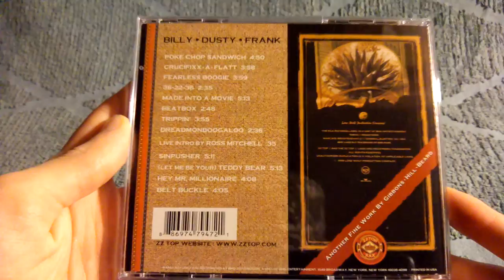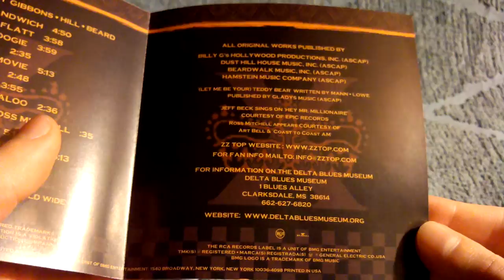ZZ TOP XXX (US CD Edition) Unpackaging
XXX is the 13th studio album of ZZ Top, released in 1999. The album's title is a reference to the fact that it had been thirty years since the band formed. The live track, "Sinpusher", is an altered version of their 1994 song "Pincushion" with different lyrics and a slightly heavier guitar riff. The album peaked at number 100 on the Billboard 200.

Track listing

1.  "Poke Chop Sandwich"    4:50
2.  "Crucifixx-A-Flatt"    3:59
3.  "Fearless Boogie"    4:01
4.  "36-22-36"    2:36
5.  "Made into a Movie"    5:13
6.  "Beatbox"    2:48
7.  "Trippin'"    3:55
8.  "Dreadmonboogaloo"    2:36
9.  "Live Intro by Ross Mitchell"    0:35
10.  "Sinpusher [Live]"    5:18
11.  "(Let Me Be Your) Teddy Bear [Live]" (Bernie Lowe, Kal Mann)  5:21
12.  "Hey Mr. Millionare [Live]"    4:14
13.  "Belt Buckle [Live]"    4:05
Total length:
 49:31